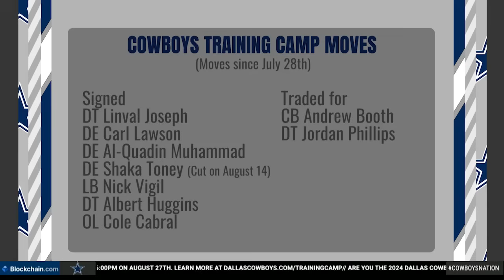Special Edition: Falling Into Place | Dallas Cowboys 2024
Preseason is over and now the Cowboys have to decide who will make the 53 man roster. Kyle Youmans is joined by former Cowboys Nate Newton, Barry Church, and Isaiah Stanback to discuss which players are fighting for the final spots and if the front office will continue making moves to bring new players in before the season.